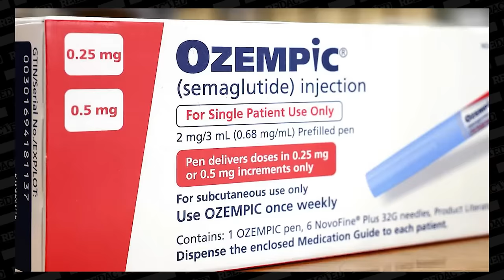Hang on! Oprah is now pushing BIG PHARMA weight loss drug Ozempic? | Redacted w Natali Morris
Why is ABC giving Oprah Winfrey the chance to do an hour-long commercial for big pharma? That is exactly what she plans to do later this month. Calley Means is a health researcher and author and a big pharma whistleblower that has been warning about Ozempic for years. He joins us today to discuss this big money manipulation.